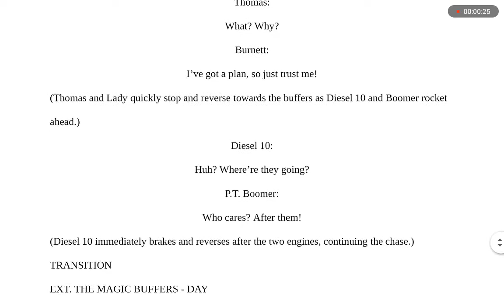Thomas Lines For Ashton M 1920 Part 31